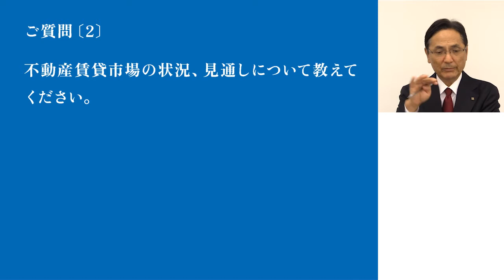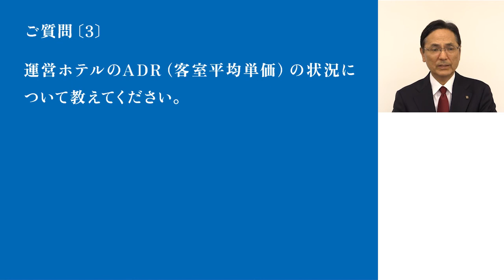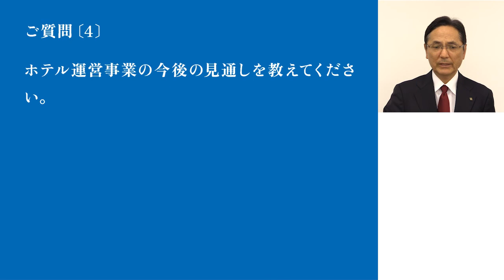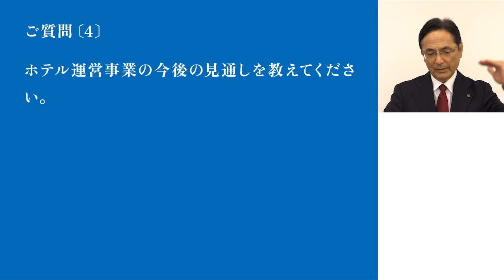2023年3月期 第2四半期 決算説明会 質疑応答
サンフロンティア不動産株式会社
2023年3月期 第2四半期 決算説明会
質疑応答
ご質問内容要約
〔1〕リプランニング事業の仕入れの状況について教えてください。
〔2〕不動産賃貸市場の状況、見通しについて教えてください。
〔3〕運営ホテルのADR（客室平均単価）の状況について教えてください。
〔4〕ホテル運営事業の今後の見通しを教えてください。